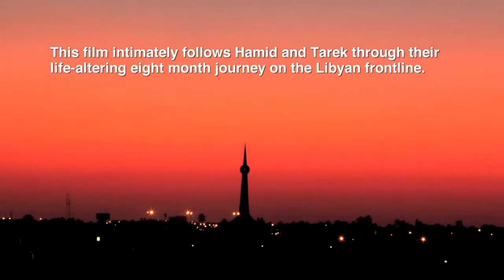First to Fall | Trailer | Human Rights Watch 2014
First to Fall is an intimate story of friendship, sacrifice, and the madness of war. It bears witness to the irreversible transformation of two friends, and the price they pay for their convictions. Hamid and Tarek leave their lives as students in Canada and travel to Libya, their homeland, to join the fight to overthrow Muammar Gaddafi. They pledge to make it to the front line despite neither of them having ever picked up a weapon. A second-hand video camera becomes Hamid's ticket to the front where he documents battles to liberate Misrata, a city famous for the ferocity of its citizens. Hamid eventually earns a gun and becomes a full-fledged soldier with an AK-47 in one hand and his video camera in the other. Meanwhile Tarek joins a training camp and eventually a katiba (freedom fighter battalion) in Misrata. In a battle to liberate Zawya, his hometown, Tarek's life will change forever. Filmmakers Rachel Beth Anderson and Tim Grucza bear witness to Tarek and Hamid's incredible odyssey, as they navigate a brutal guerrilla war to liberate Libya from 40 years of tyranny.